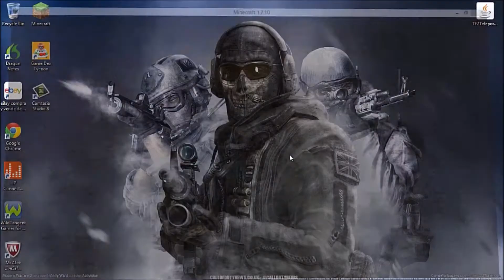Escape the beast+Epic fail (HD)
Hey guys this is the same gameplay but I saw that it was uploaded with a low quality ,so I decided to uploaded in HD so you can enjoy the gameplay better.